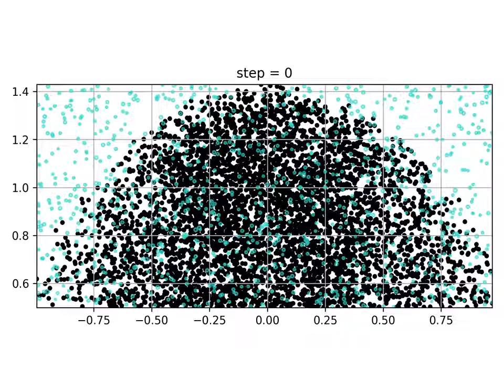Alta Densidad, Pequeño Radio Constante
Radio inicial de 0.005, 5000 virus, 1000 desinfectantes